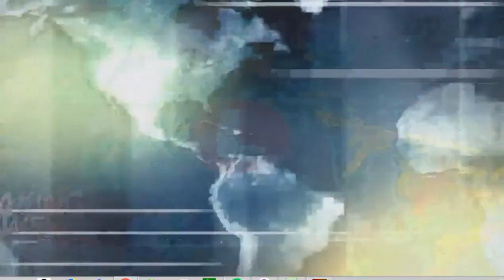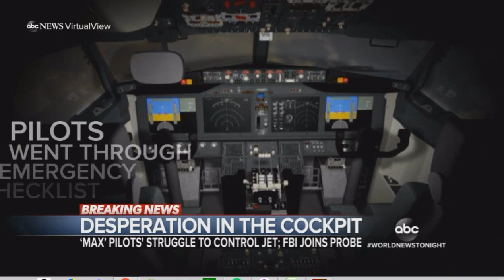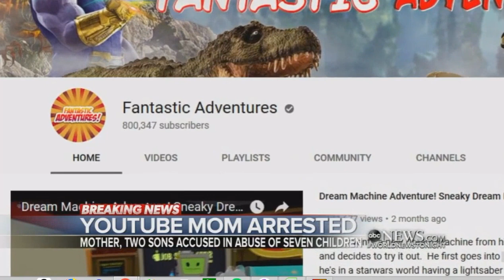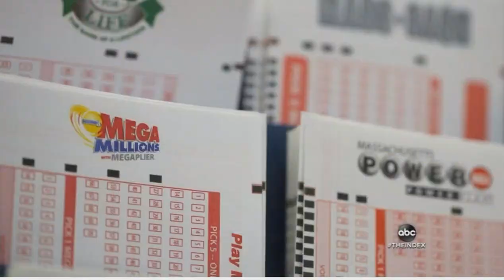ABC World News Tonight with David Muir. 03/20/19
No'easter. Desperation in cockpit. Kraft refuses plea deal. Cruise ship bungee accident. Hotel spy camera recording 1600 guests to a live feed of paying subscribers in S.Korea. 3rd police involved shooting in one week in las vegas. Fed says no rate hike. Powerball Jackpot at $550million. Fiery rescue in Indiana, kids thrown from window. Super moon at 9:45EST